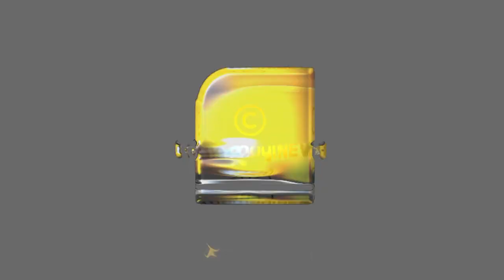എ.കെ ശശീന്ദ്രനെ മന്ത്രിയാക്കരുത് ; എൻസിപിയിൽ രണ്ട് എംഎൽഎമാരും തമ്മിൽ അടിയോടടി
എ.കെ ശശീന്ദ്രനെ മന്ത്രിയാക്കരുത് ; എൻസിപിയിൽ രണ്ട് എംഎൽഎമാരും തമ്മിൽ അടിയോടടി | AK SASEENDRAN